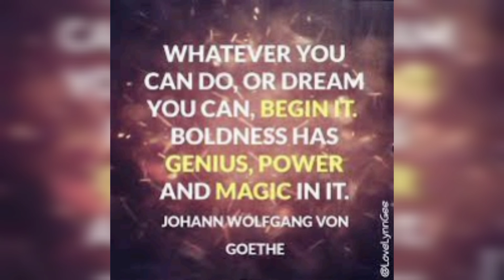India at the Paralympics|Tamil|Tokyo 2020 Paralympics|September 6, 2021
The role of India in Paralympics Tokyo 2020 is explained in this video. The participants of Paralympic games are not only sport persons they are the real super heros, its right time for us to cherish and appreciate their hard work and dedication.